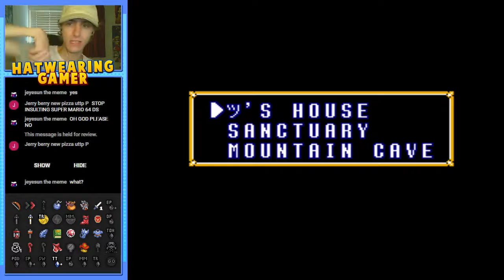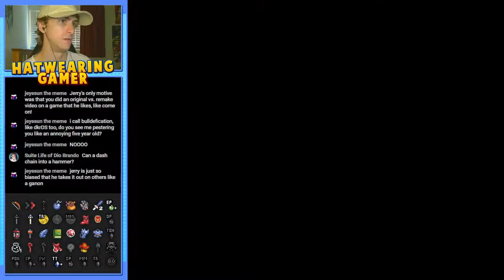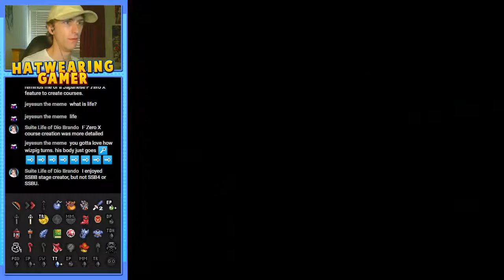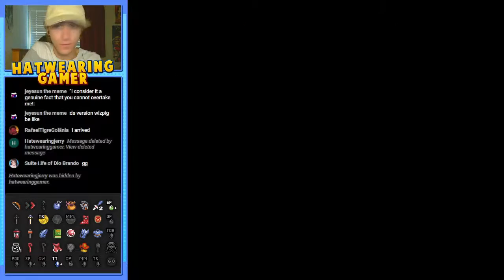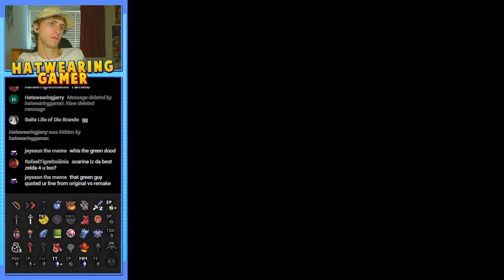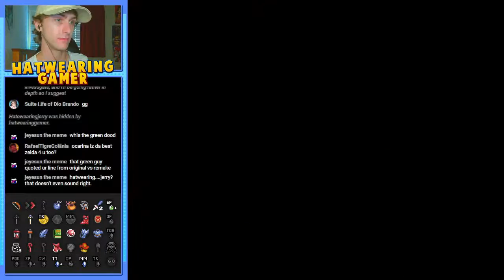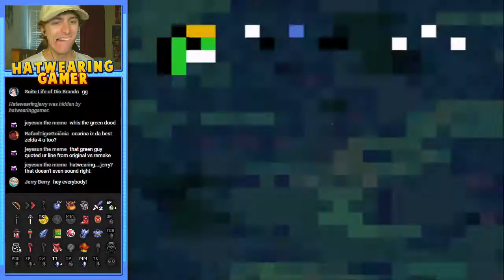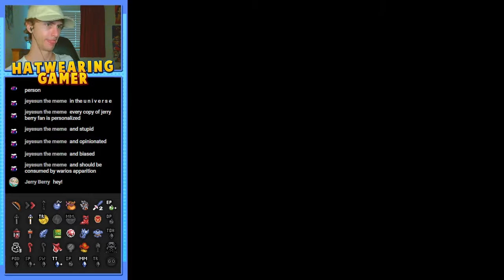Zelda: A Link to the Past Entrance Randomiser Part 3